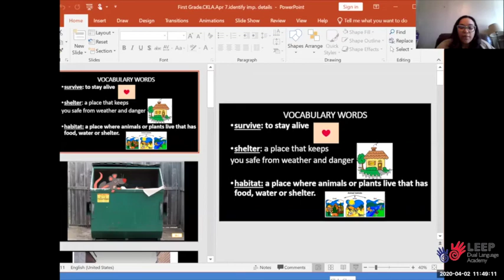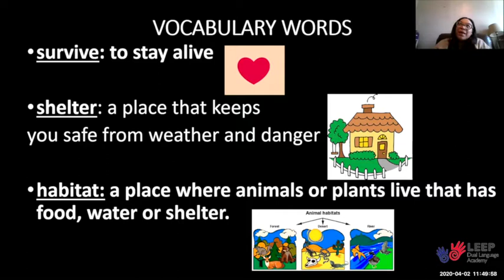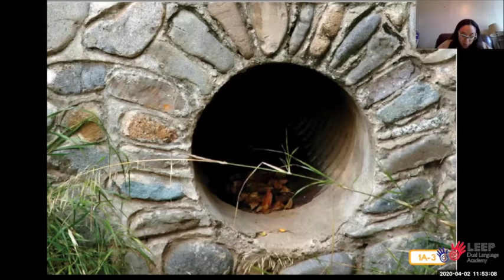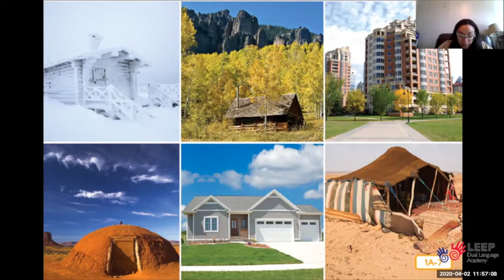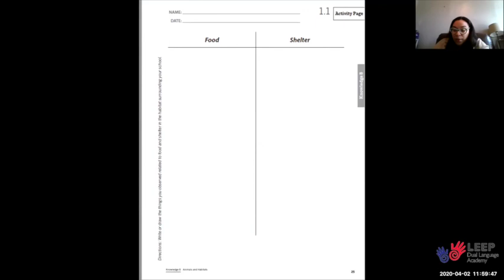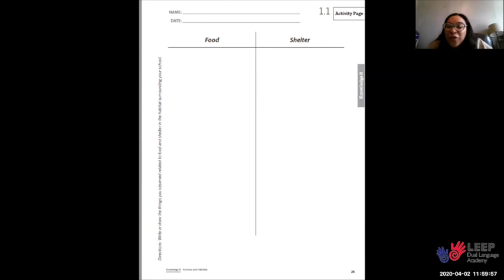First English reading April 7, 2020